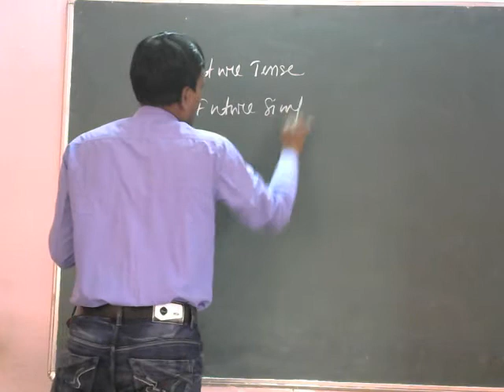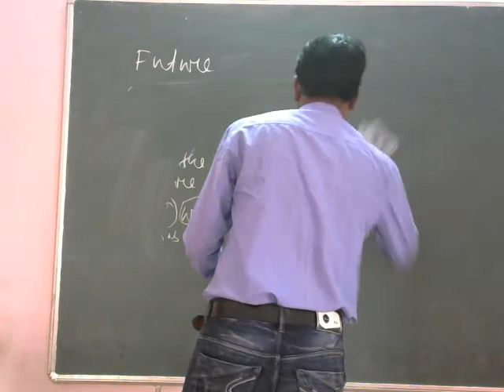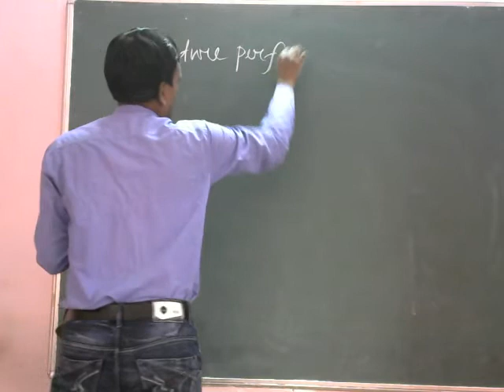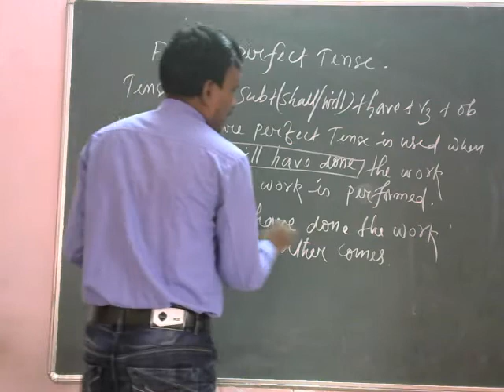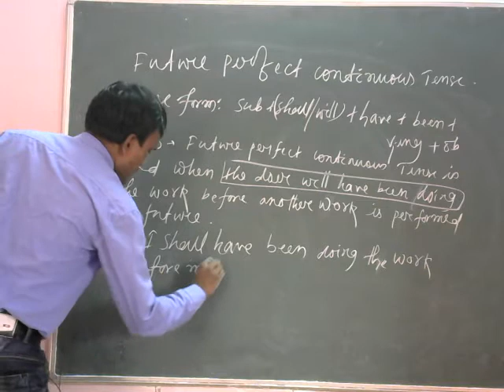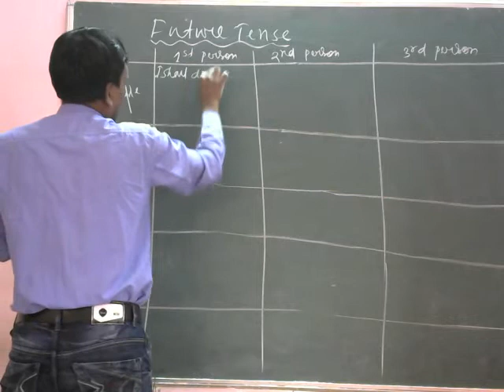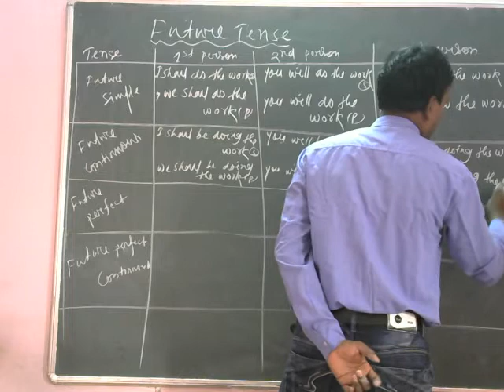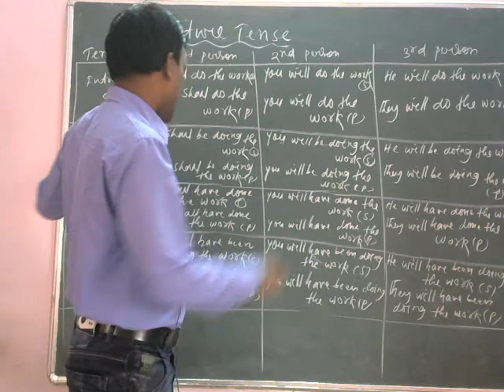Video on Future Tense